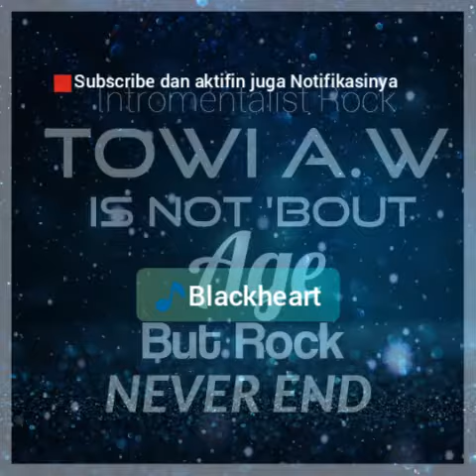BlackHeart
Arranger musik by Towi A.W

Album Is Not About Age But Rock Never End